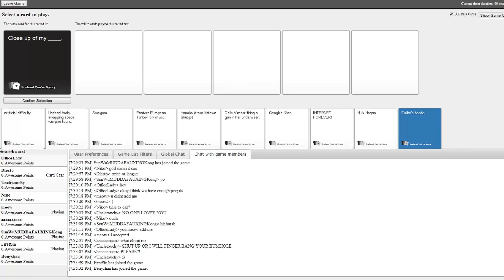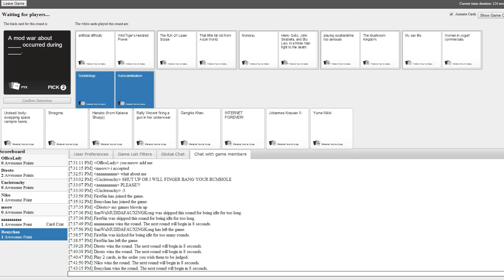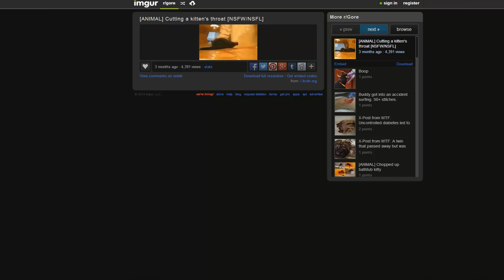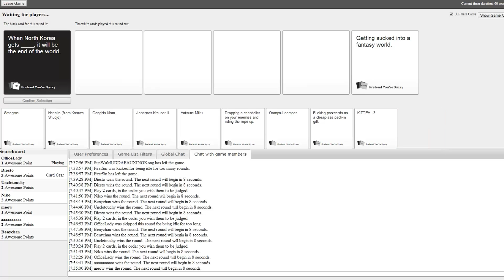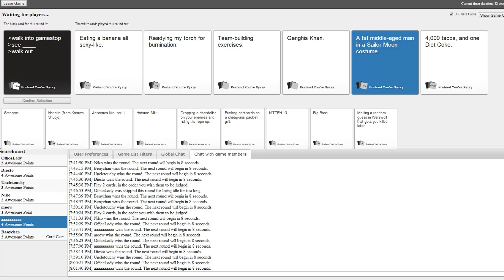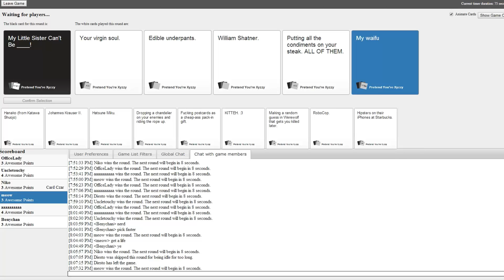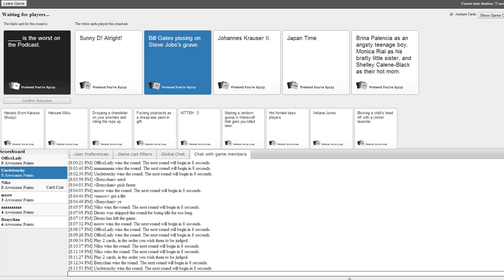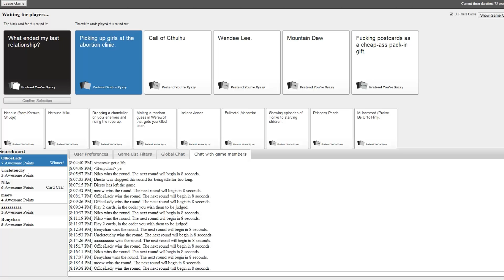Pretend your're Xyzzy With Strangers (1/2)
This was an incredibly fun night, a bunch of strangers from a facebook page getting together and playing pretend you're Xyzzy. This was the more exciting of the halves, as the second half we kinda last some people... Also made a few friends here which I think is pretty nice.